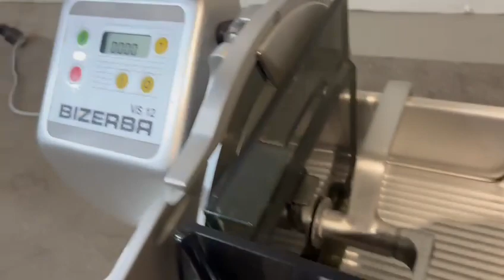2008 Bizerba Snijmachine, VS 12-W